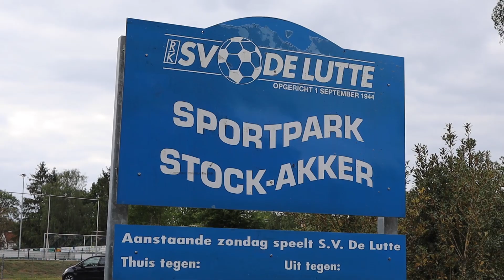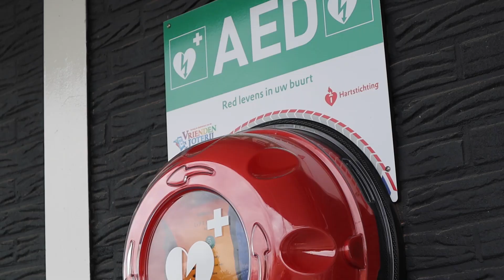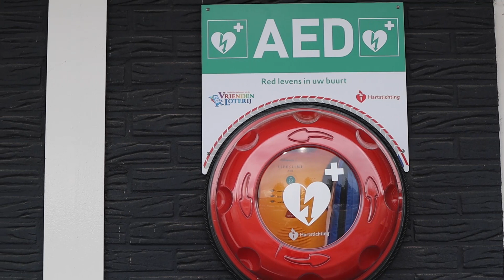In De Lutte wordt ook weer gehandbald - Twente TV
Ze moesten iets langer wachten dan de voetballers, maar eindelijk konden de jeugdige handballers van SV De Lutte hun trainingen ook weer hervatten. En dat gebeurde met heel veel plezier.

Een veld vol enthousiaste meisjes die éindelijk, na weken coronastop, weer mochten gaan trainen. Het was een vrolijke bedoening bij SV De Lutte waar woensdag de handbaltrainingen weer werden hervat. Maar waar train je voor als er nog geen competitie is?